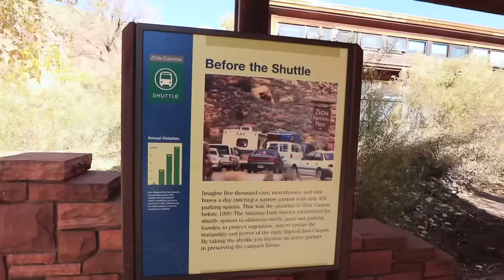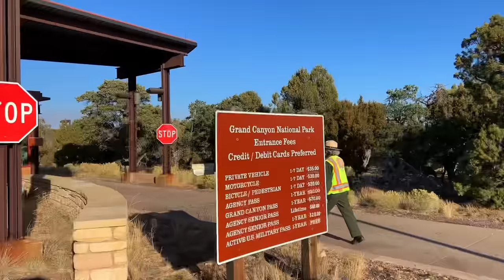RVING GRAND CANYON NATIONAL PARK | HIKING HORSESHOE BEND | LEAVING ZION NATIONAL PARK S4 || Ep68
|| FOS CREW ||  Join an inspiring community by becoming a member of The FOS Crew! Don’t miss the monthly updates, fun giveaways and the secret FOS Crew Facebook page where we are able to get to know you better!😊

|| OUR GEAR || For links to all of our camera gear, RV gear and what Corey uses to keep the truck and RV clean😉

NOTE: This was filmed pre-covid.

|| THIS EPISODE || We had a really hard time leaving our site (#22) at Watchman Campground in Zion National Park.  We stopped to see the outdoor Visitor Center on our way out (great RV parking available) and then found a place to pull over to get the "must stop" National Park sign photo!

We headed out towards the Grand Canyon and decided to stop in Page, AZ, so that we could check out Horseshoe Bend at sunset on our way through.  There is a massive parking lot with plenty of RV parking, so it was a great stop!  It was $10 to park and a beautiful hike down to the view of the river.  We definitely recommend seeing it at sunset!

We headed to Trailer Village RV Park in Grand Canyon National Park to see the sunset over the canyon and get in as much exploring as we could in a short period of time!

|| OUR UPGRADES ||

Lippert Components Solid Step Lift Assist:

|| MUSIC ||